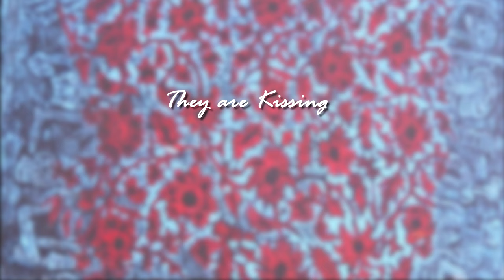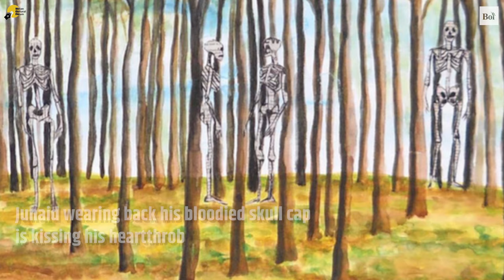They are Kissing | Nabina Das reads her poem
Every day we see new evidence of authoritarianism in India. We are turning into a country in which citizens are murdered or attacked for being rational, for being critical, for raising voices of dissent, for just being themselves; for being Muslim or dalit or women. They want to tell us all what to eat, wear, read, speak, pray, think. They want to tell us how to live.

In these trying times, the act of love is a rebellion.

With paintings by Rollie Mukherjee, this week for Bol, poet and writer Nabina Das, through her poem “They are Kissing” shows us a world where love prospers, where Asifa, Junaid, and the countless others who lost their lives to hatred are alive and in love.